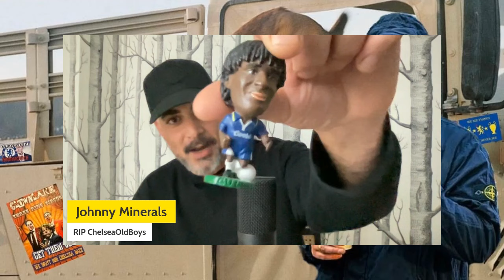EGBOEHLY & YES MAN MUDDED!! [PRESSER EXPOSED]